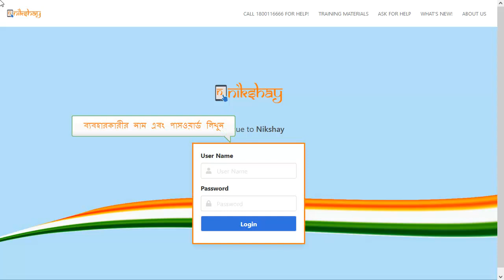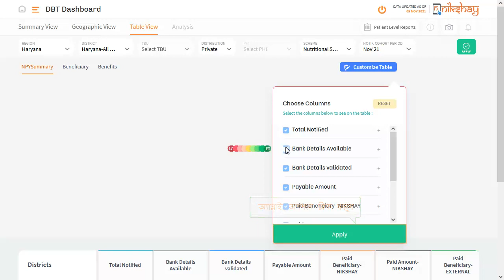Topic 07: DBT Dashboard Table View (Bengali)